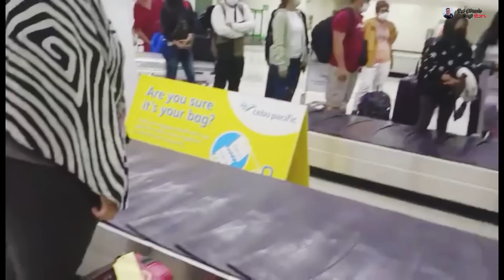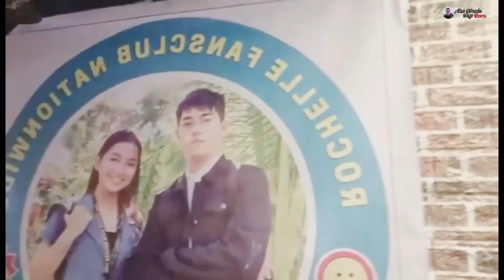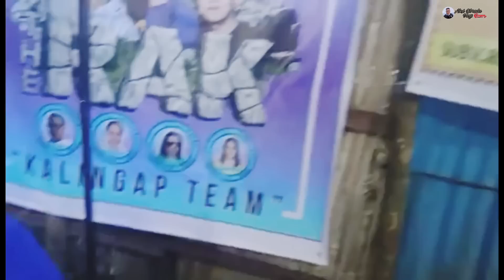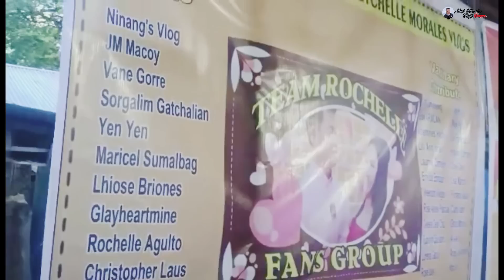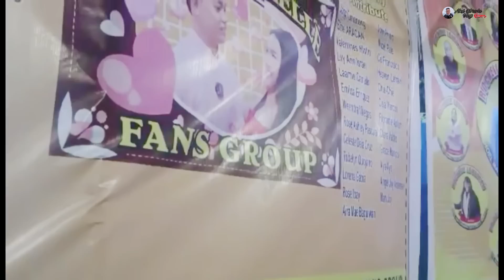🔴DODONG @RoelofMalalag AT LANGGA REYCHELLE SINALUBONG NG MGA FANATICS DAIG PA ANG ARTISTA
Please don't skip the ads as well thank you 🙏
FB Messenger - Alex Librada Vlogs
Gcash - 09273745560